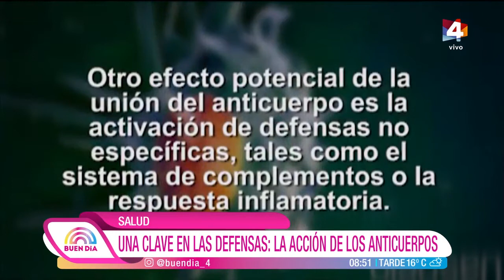Buen Día - Una clave en las defensas: la acción de los anticuerpos